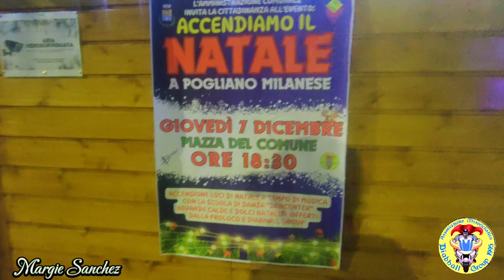💥Accensione Luci Natalizie POGLIANO MILANESE 🇮🇹💥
December 7,2023 accensione Luci Natalizie a Pogliano Milanese.

Merry Christmas everyone and a Happy New Year 2024!